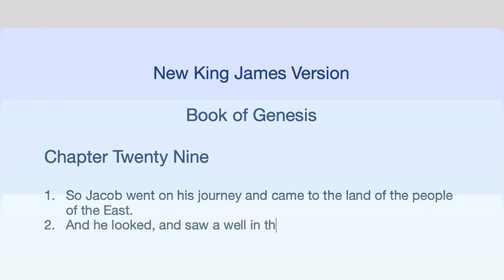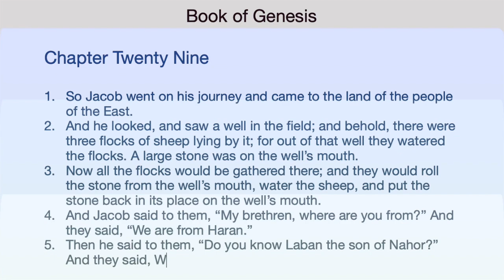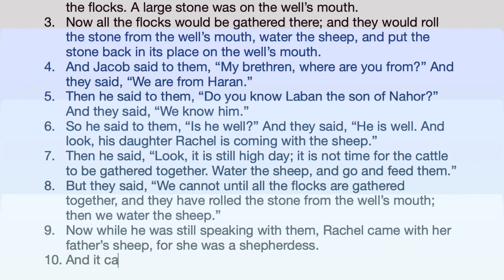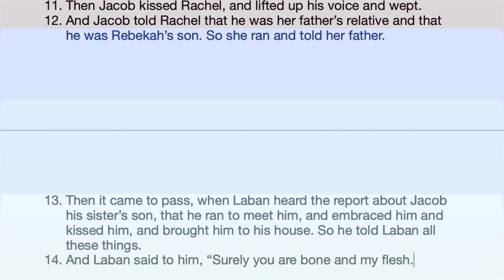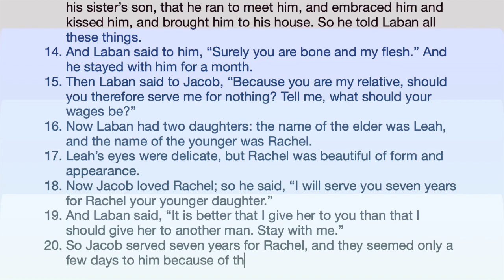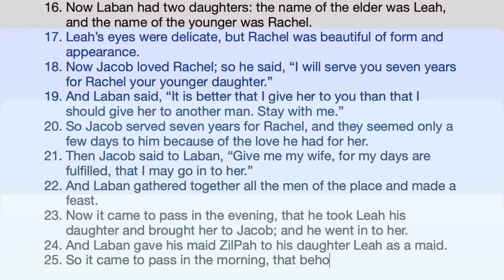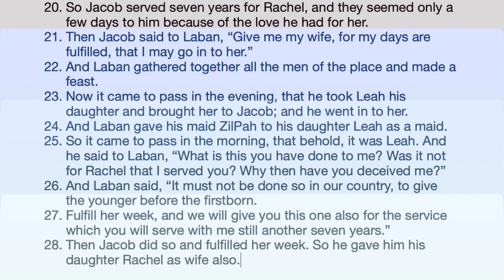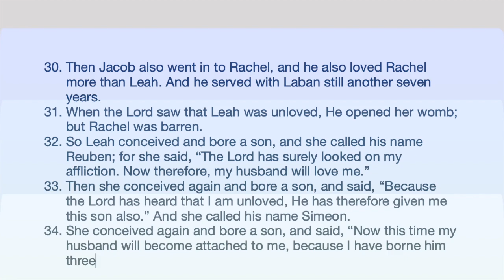Learning Book of Genesis Chapter 29 New King James Version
After reading this chapter, if faithful is what came to mind for Abraham, to the Lord, obedience is what comes to mind for Jacob.
Leaving his parents, from Isaac and Rebekah, although looking for his wife, but running away from his brother, Esau, for fear of his life, as he deceived him, not only the birthright, but the blessing from his father, Isaac.

The chapter shows, as Jacob arrives in the land of Haran (v.4),
and this is where he meet his future wife, Rachel.
Rather surprising, but Jacob loved Rachel, dare I say, that he fell in love with her at first sight, for the Scripture shows that he kissed her, and even wept (v.11).
Afterall, same way to how the Bible describes Sarah, Rebekah, and now Rachel, for it says that she was "beautiful of form and appearance" (v.17).

However, as much as Jacob loved Rachel, to take her as wife, it came with a price, in fact, it took Jacob 14 years of serving her father Laban, who was his mother's brother, an uncle basically.
How it came to that, was that Rachel being younger, Laban the father, had to give his firstborn, who was Leah, that the word of God shows, as having delicate eyes.

Jacob, staying true to his word, being obedient to the promise he had made, he was patiently serving Laban, seven years in fact, which for Jacob, for love of Rachel, seemed like a few days to him (v.20).

When I read this part, I thought about the love God has for us.
God loves us so much that He is willing to wait for us to turn to the Lord, from our sinful, wicked ways.
If Jacob took seven years, for the Lord, the time is indescribable, for His love for us, is far greater than anything in this world.
Do we deserve such love?
Let us not deceive ourselves, thinking that we are better, or righteous, that we deserve to be saved.
The Pharisees might have thought that way, which is their very own "righteous" acts, that made their hearts evil ways.
But, for us, we should know better that, it's that God was gracious to us.
God is merciful and ever so loving, as Jesus showed how compassionate He was towards the weak and helpless.

So, the last part of the word of God, shows exactly that, the Lord showing His compassion, for it says:

31 When the Lord saw that Leah was unloved, He opened her womb; but Rachel was barren.

Just look at the words that the Scripture shows, that the Lord "opened" Leah's womb, for she was unloved by her husband; the Lord was compassionate for Leah, but more importantly, the Lord made it happen for her, that Leah was able to have children, not of her own, but from the Lord.

We often mistake thinking that if we are God's people, serving the Lord,
that everything should be great in our lives.
That the Lord will make everything in our lives "perfect", but as the word of God shows, in fact, their lives weren't perfect; they, too, were dealing with issues. And for Abraham and others, to believe, the ultimate blessing which was to have children, not having children, to them, I believe, was probably the most frustrating thing for them to deal with.
As followers of Jesus, we should come humble before the Lord, that all the good things in our lives, comes from the Lord, that we should never take things for granted, but be grateful to the Lord.

And for all the tragedies and hardships that you are going through, as the Bible shows, we should know that the Lord is fully aware of everything that is going in our lives.
And as He showed His compassion toward Leah, in our times of need, we must have hope in Jesus Christ that He would never forsake us.

I often wonder, looking into my situations, my circumstances, how I got to this point sometimes.
But I still haven't lost hope, for I know, and believe in the Lord, that He is with me, and help me along the way.
I pray and hope for all my fellow Christians out there, that however difficult situations may be, may the hope of Jesus stay true to our hearts, that we can persevere, until the day that we can see Him.
Praise the Lord, for His greatest love for us, that His name be glorified, for all His grace and mercy for us. Amen.

Image by Daniel Roberts from Pixabay

Loves me worship poured out